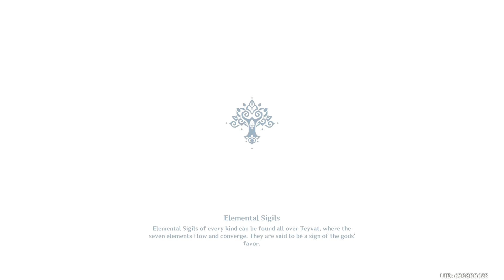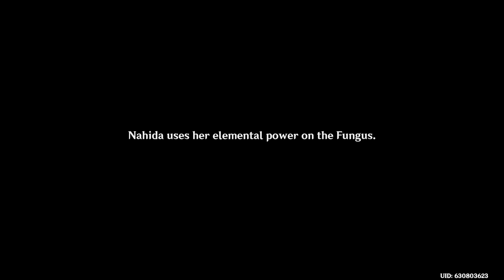Sapientia Oromasdis Chapter Act II: Homecoming